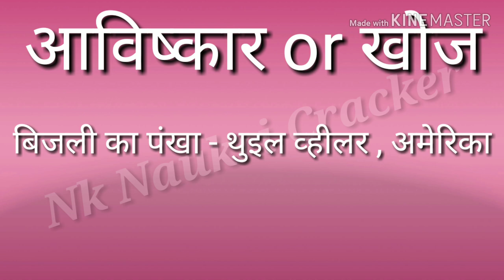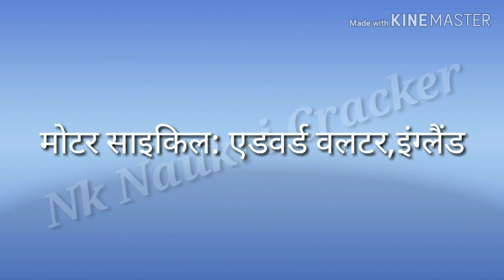2019 || आविष्कार और खोज || आने वाले प्रतियोगी परीक्षाओं के लिए उपयोगी || watch now